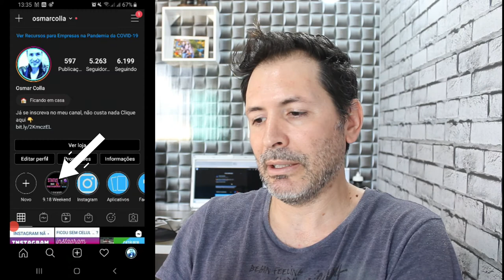COMO TER DESTAQUES AUTOMÁTICOS NO INSTAGRAM STORIES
Veja como e fácil e simples ter destaques no Instagram stories de forma automática
nesse vídeo mostro como funciona veja.